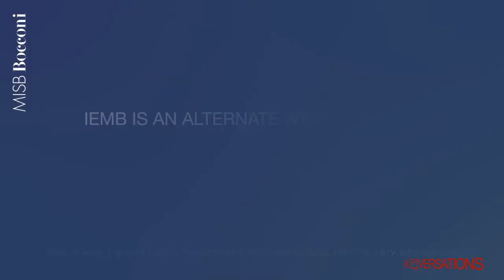Alumni Reflection | International Executive Masters In Business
Here is a video presenting some of the IEMB candidates from class 2016-18 and a few Alumni from IEMB class 2017 discussing how MISB Bocconi's International Executive Masters in Business program help them accelerate their career and personal goals.

SDA Bocconi Asia Center, formerly named MISB Bocconi, is a pan-Asian hub in Mumbai that has been delivering Executive Education and Postgraduate Programs designed by SDA Bocconi School of Management, Italy since 2012.